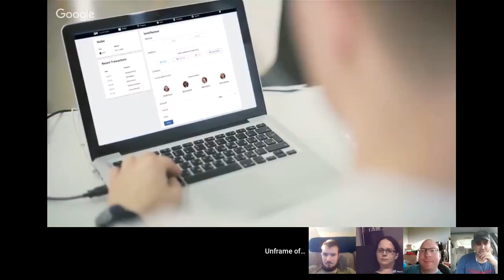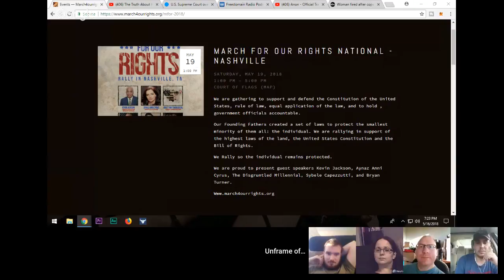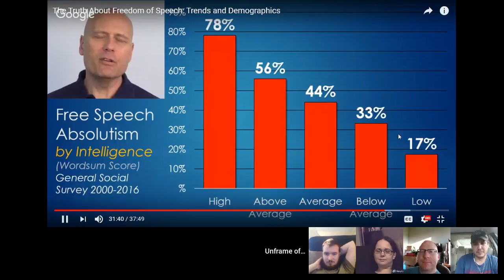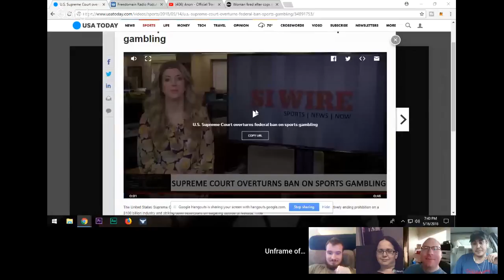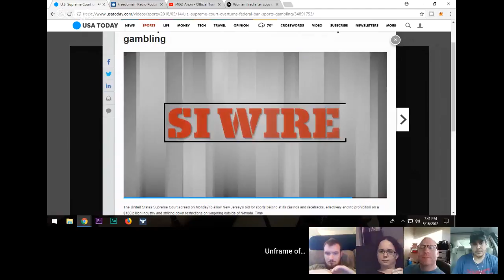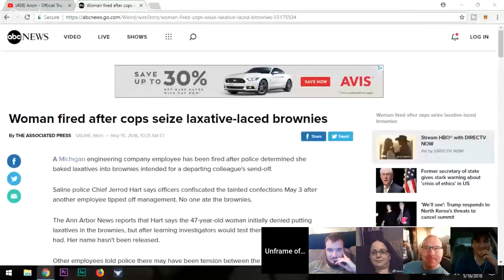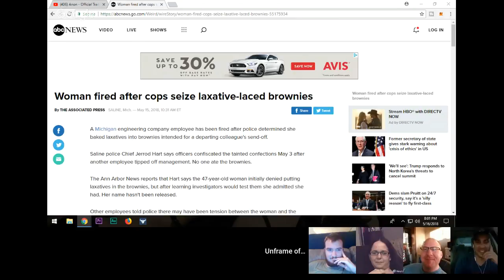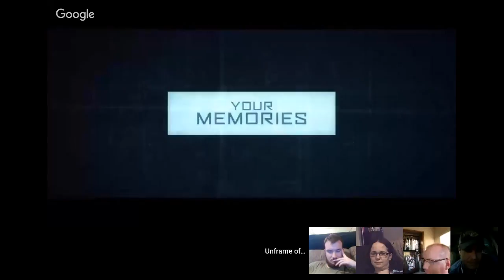Free Speech, IQ, Supreme Court Rulings, and a General Lesson on Critical Thinking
Free Speech and IQ
ANON movie (Netflix)
Recent Supreme Court Rulings
March for our Rights rally in Nashville
General Lesson on Critical Thinking
Blockchain innovation of the week

Stacey
Keith

It’s the biggest compliment you can give us. We cannot grow and succeed without help from people like you.*